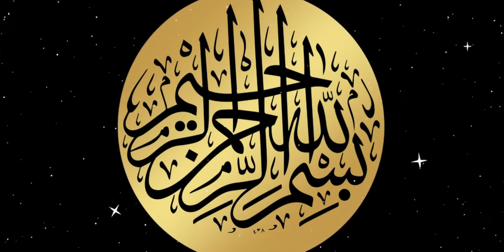How To Colour Your Hair Naturally At Home l 100 % Natural Colour With Henna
How To Colour Your Hair Naturally At Home l 100 % Natural Burgundy Colour With Henna

1. Cost-effective: Hair dyeing at home is generally more affordable than going to a salon. DIY kits and natural alternatives like henna are usually inexpensive compared to professional treatments.
2. Convenience: With at-home hair dyeing, you can schedule the process according to your own availability and preferences. You don't need to make an appointment or travel to a salon, saving you time and effort.
3. Privacy: Some people prefer the privacy of their own home when dyeing their hair. If you're uncomfortable with the salon environment or want to experiment without judgment, home dyeing allows you to do so discreetly.
4. Customization: When dyeing your hair at home, you have the freedom to experiment with different colors and techniques. You can mix dyes or natural ingredients to achieve a personalized shade that matches your preferences.
5. Natural alternatives: Home hair dyeing often involves the use of natural alternatives like henna, tea, or herbal dyes. These options are generally considered safer and gentler for your hair compared to chemical-laden dyes. Natural ingredients can also provide conditioning and nourishing benefits.